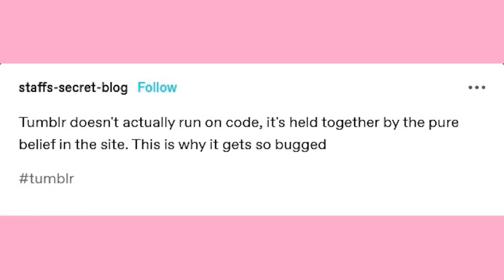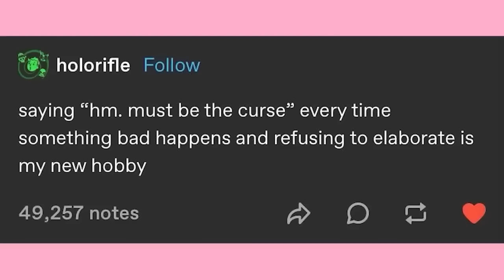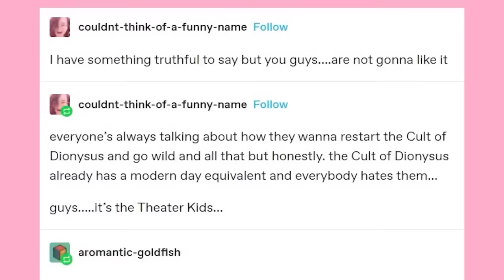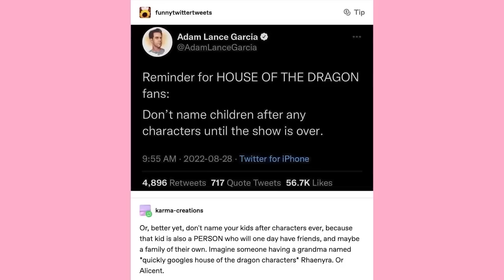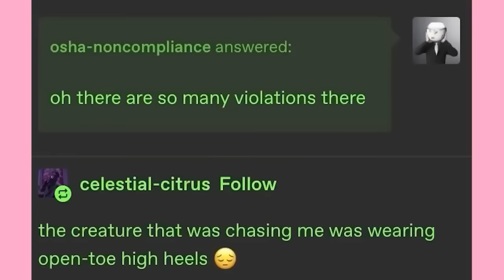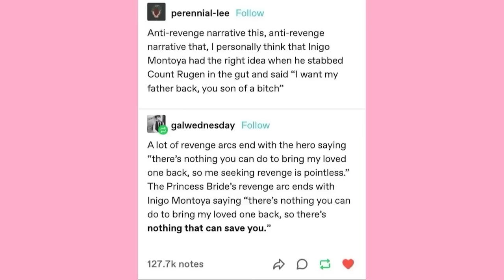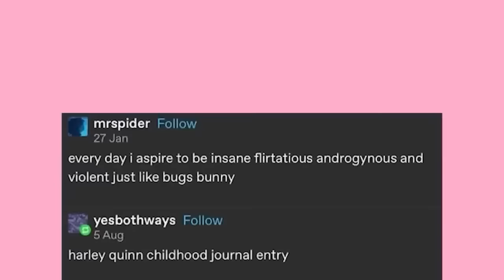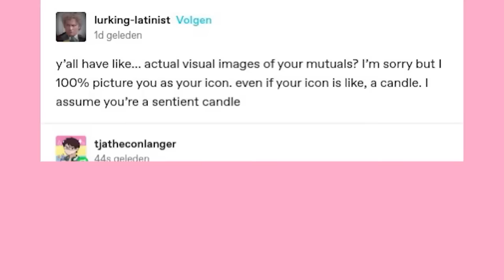It Came From Tumblr The Movie The Eleventeenth One | Mega Binge Compilation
EDITOR- Andy

Got Stuff You'd like to Send? Send it to:
P.M. Seymour